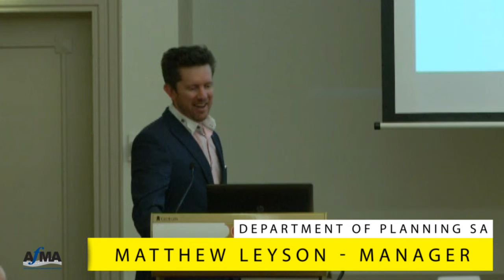afma master sa